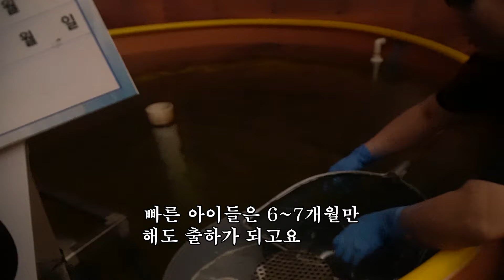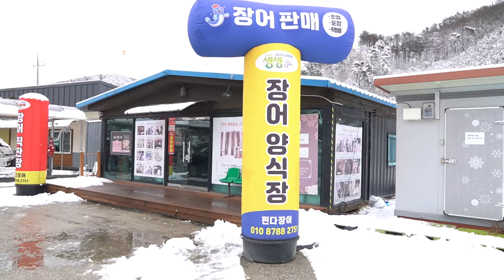월급 200만원 제빵일 접고 시골에서 장어 똥으로 열대식물 파는 34살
양평에서 [핀다 아쿠아포닉스]를 운영하시는 "박창섭" 대표님입니다.

*아쿠아포닉스란?

물 속에서 어류가 먹고 남은 사료 찌꺼기, 배설한 영양분을 통해 식물을 키우는 농업 방법이며, 물을 재활용하면서 친환경적이고 효율적인 식물 생산이 가능한 농법입니다.

값진 여러분의 이야기를 담습니다.
소중한 추억을 영상으로 남겨보세요.